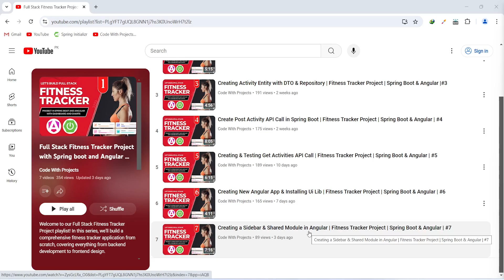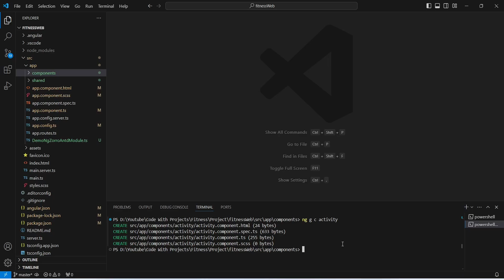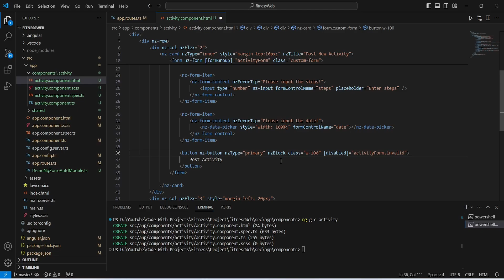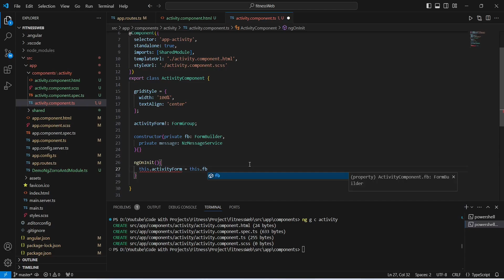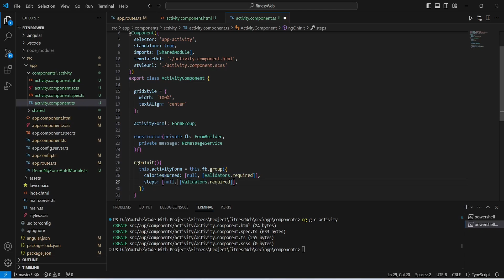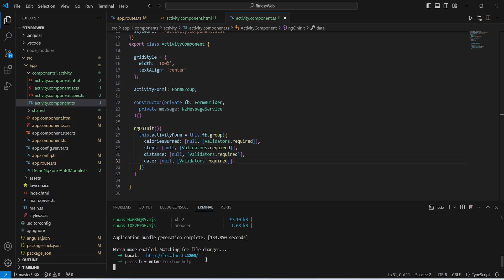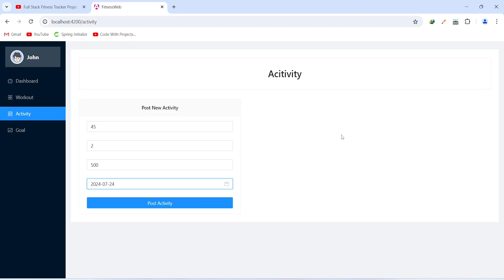Creating Activity Component with Reactive Form | Fitness Tracker Project | Spring Boot & Angular |#8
In this video, we delve into creating the Activity component for our fitness tracker project. We'll use Angular's Reactive Forms to build a dynamic and user-friendly interface for tracking activities. Join us as we integrate this component with our Spring Boot backend, ensuring seamless data flow and validation. This is part 8 of our series, where we continue to combine the power of Spring Boot and Angular for a robust fitness tracking application.

Empower your projects with our meticulously crafted project source codes available on Code Marketplace – revolutionize your development journey today